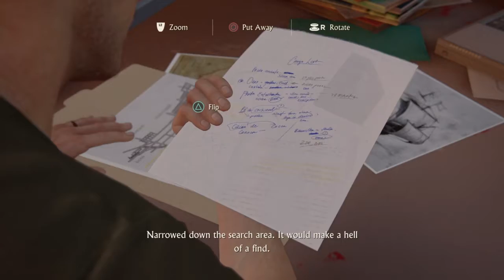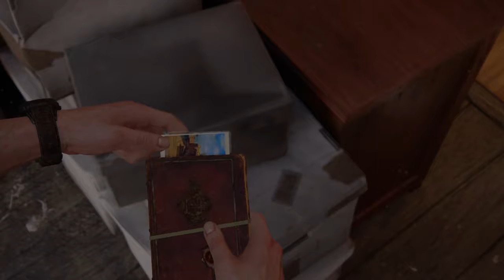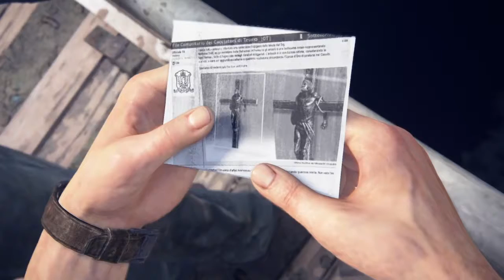Uncharted 4: A Thiefs End - Gameplay Part 3 (He's Not Dead)